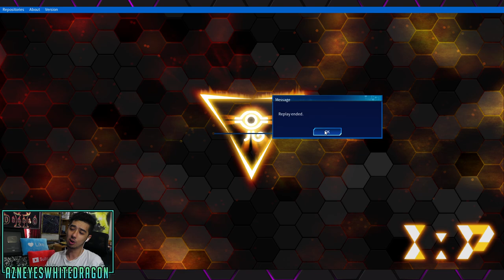ONLY 3% CHANCE YUGIOH PLAY INSANE SKILL Making Opponent RECK THEMSELF!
FAQ

AzneyesWhitedragon
USA